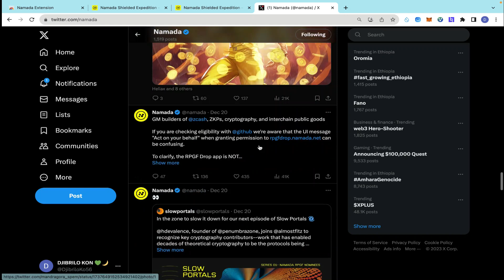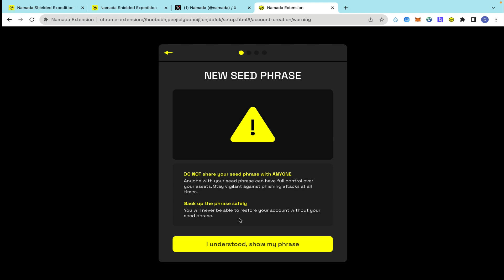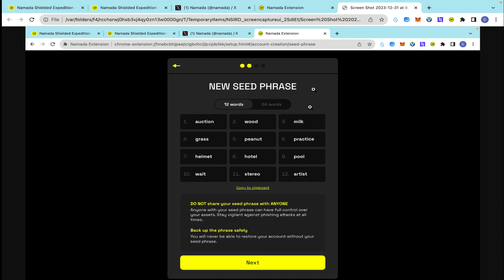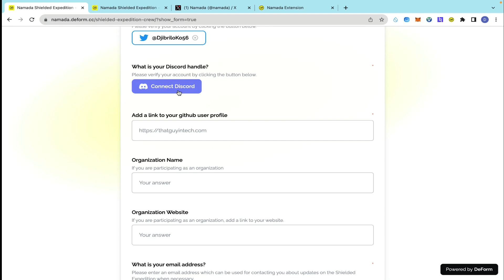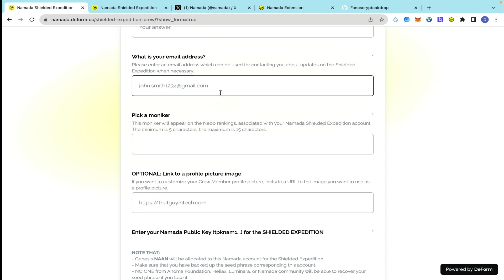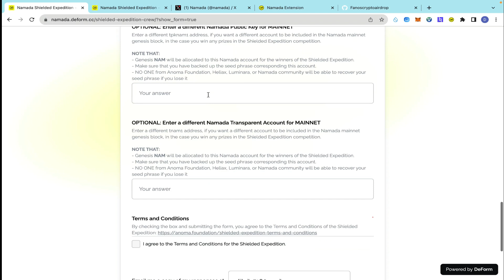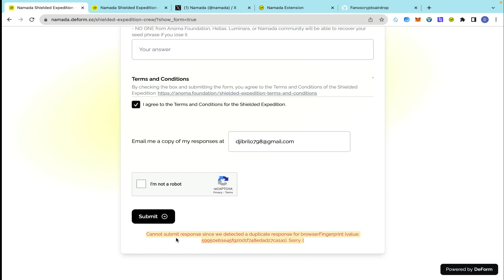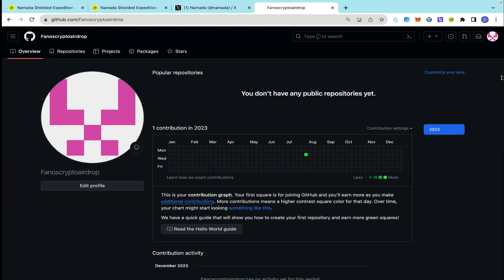Namada airdrop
• Step 1:- Download and install wallet

• Step 2:- Fill Form and Complete Registration

- If you want to be a Crew member then fill this form

Deadline for registration:- 2nd January, 2024

ወደ FanosCrypto እንኳን በደህና መጡ! በዚህ ቪዲዮ ውስጥ፣ በNamada airdrop ላይ እንዴት መሳተፍ እንደሚችሉ  እናያለን።

በመጀመሪያ ፣ የ crypto airdrop ምን እንደሆነ እንነጋገር ። ክሪፕቶ ኤርድሮፕ የብሎክቼይን ፕሮጀክት ነፃ ቶከኖችን ወይም ሳንቲሞችን ለህብረተሰቡ አባላት ሲያከፋፍል ነው። ይህ ብዙውን ጊዜ ስለ ፕሮጀክቱ ግንዛቤን ለመጨመር እና ቀደምት ተጠቃሚዎች ለመሸለም የሚደረግ ነው።